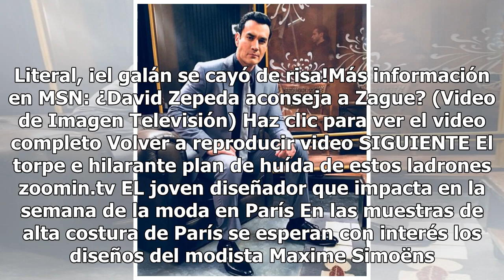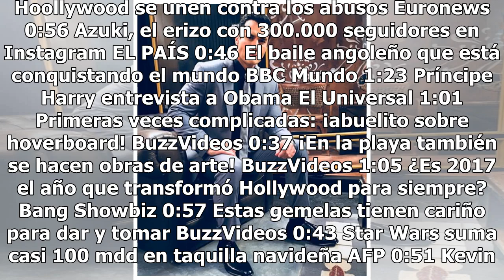David Zepeda sufre aparatosa caída en Me Caigo de Risa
La nueva temporada de Me Caigo de Risa, llegó a conquistar al público televidente con el gran elenco que conforma a la familia disfuncional como Michelle Rodríguez, Mauricio Garza, Alejandra Rivera, Yurem Rojas, Diego de Erice y otros más. Además de los integrantes oficiales, en cada emisión llega c...